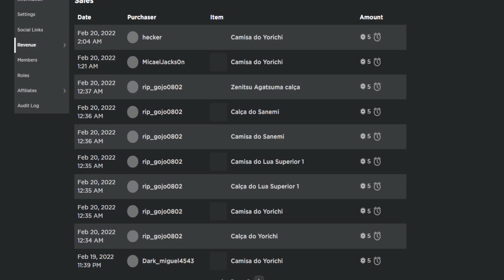FIZ UM TIME FULL YAMI DIVINO NA ATUALIZAÇÃO DE BLACK COVER NO ANIME PUNCHING! - ROBLOX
🌠Nesse vídeo eu fiz um time full YAMI DIVINO na atualização de BLACK COVER DO ANIME PUNCHING!

As 10:00 e 14:00 18:00

Link da musica de one piece remixiada